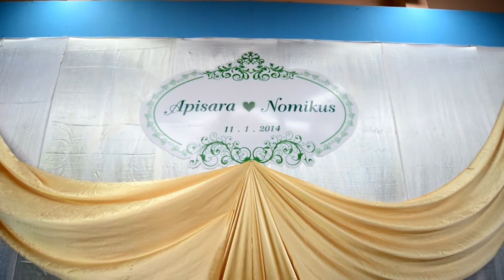Wedding Ceremony Qooga SArabure